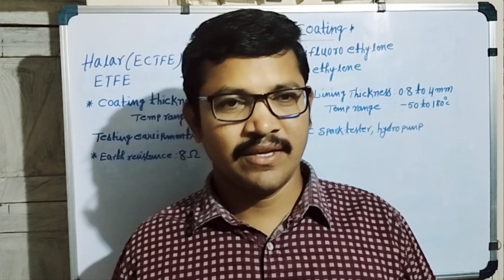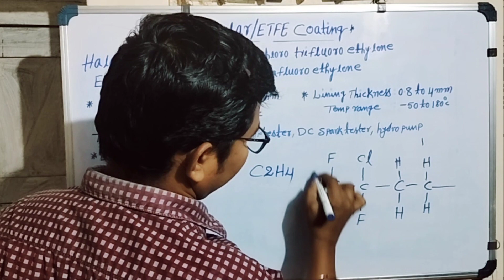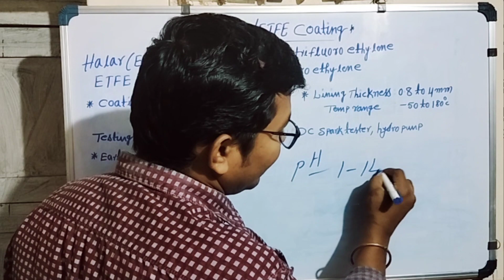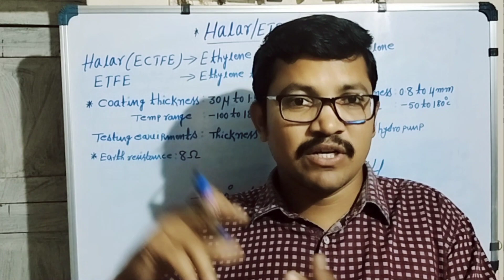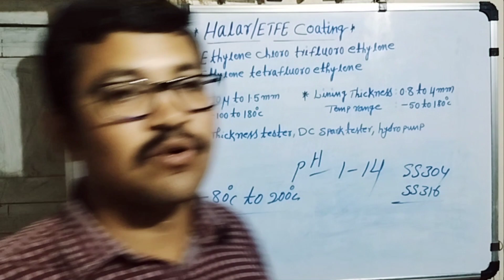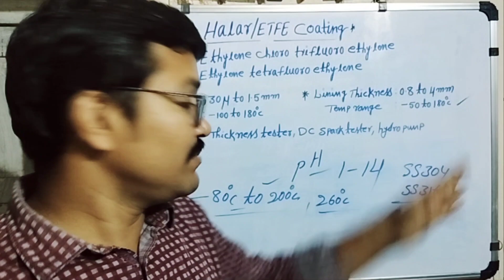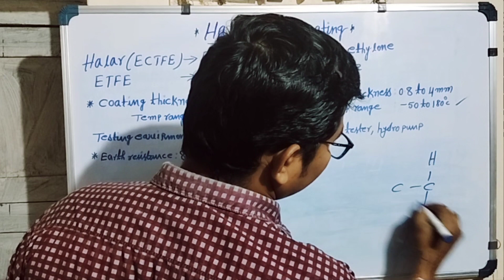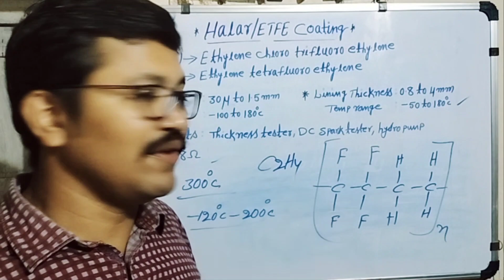What is Halar Coating, What is ETFE Coating, Uses of Halar Coating in pharmaceutical industry .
What is Halar(ECTFE) Coating, What is ETFE Coating, Uses of Halar Coating in pharmaceutical industry .